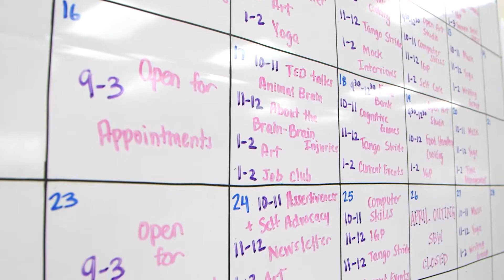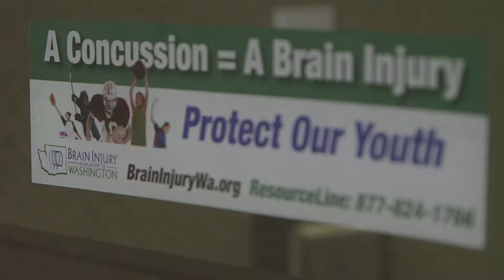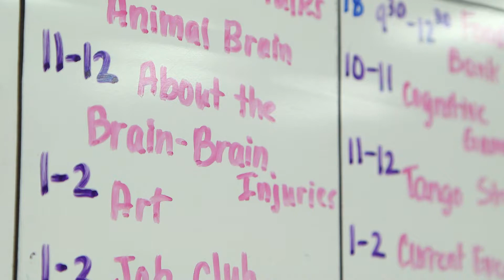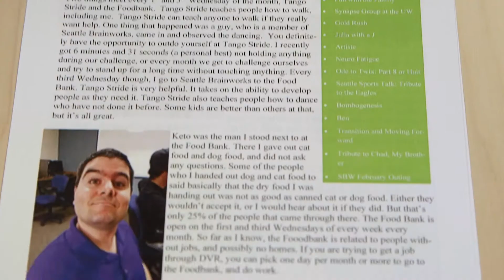CityStream: Traumatic Brain Injury & Dementia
Each year, an estimated 1.7 million people suffer from traumatic brain injury (TBI). Two new studies, including one that's local, link TBI to an increased risk of dementia and Parkinson's disease. For those who've endured these injuries it doesn't mean the future is bleak. In fact, doctors say you can fight back by being both physically and socially active, limiting alcohol use and getting quality sleep. Also, prompt treatment for health issues like depression, diabetes and high blood pressure will lower your risk of developing dementia and disease if you've previously suffered a serious brain injury. Nicole Sanchez reports.